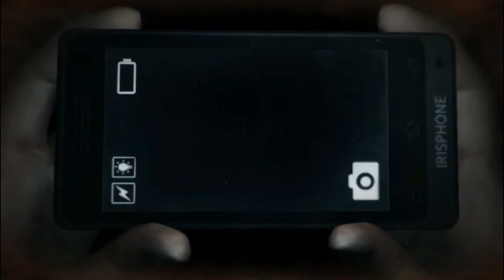Kekuatan Linda bangkit | DREADOUT Gameplay END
Terima kasih bagi yang sudah menyaksikan video ini, mohon maaf jika masih banyak kekurangan.

Lampaui batas ketakutanmu! XD

TSM/TFW

Game ini tentang sekelompok anak SMA yang berlibur ke sebuah kota tua yang telah ditinggalkan penghuninya. Sesuatu yang jahat mengintai mereka...